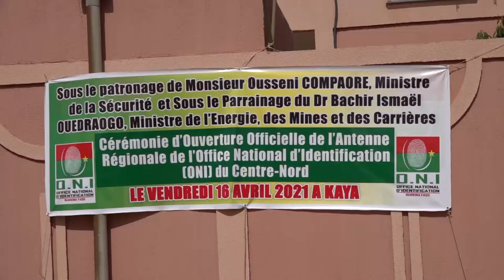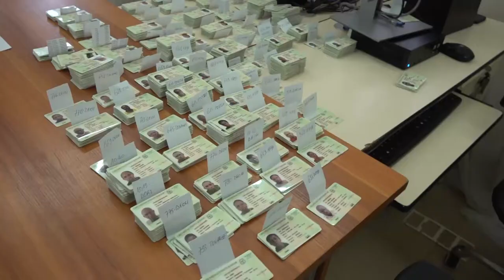ONI OUVERTURE DE L'ANTENNE RÉGIONAL DU CENTRE NORD